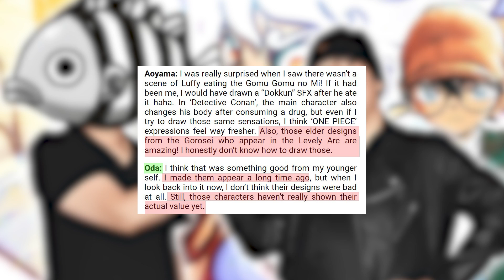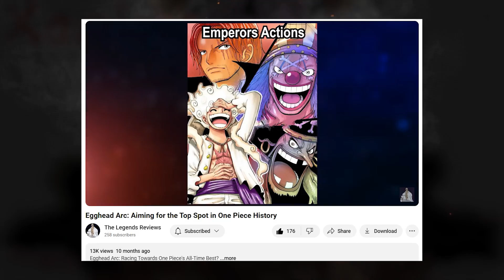Egghead Arc Review: Is It the Best in One Piece History?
The Truth About Egghead Arc: A Comprehensive Review